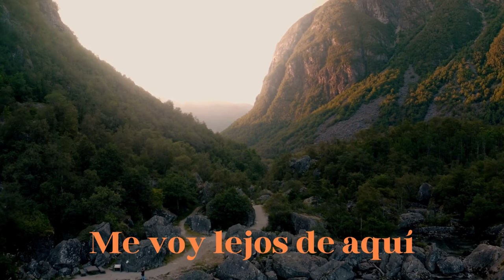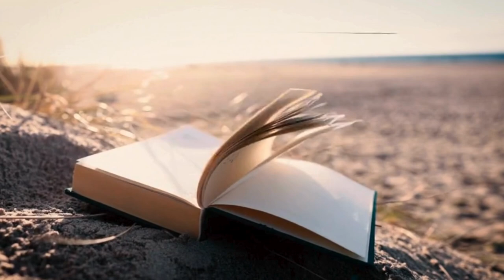Mi amada esposa | Juan Arroyo | Boleros | Audio original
Disfruta de una experiencia musical única con nuestro último sencillo: "Mi Amada Esposa". Este bolero conmovedor te llevará en un viaje a través de emociones profundas y románticas, envuelto en la dulce melodía y la voz apasionada que solo el bolero puede ofrecer. Sumérgete en la historia de amor que se despliega a través de acordes suaves y letras llenas de ternura. ¡No te pierdas este hermoso tributo a la unión eterna! Dale play, déjate llevar y comparte este momento de conexión emocional. 💖🎶